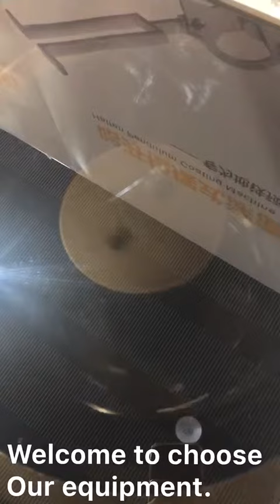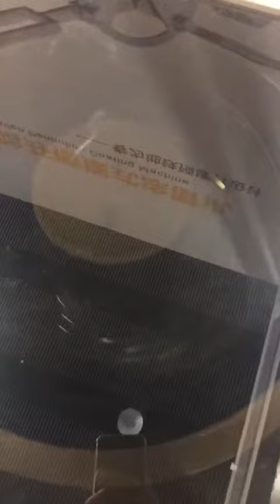Lab testing or small capacity zinc flake coating machine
You can change the coating tanks for different kinds of paint  easily.
Especially for small capacity  or for lab testing for paint supplier